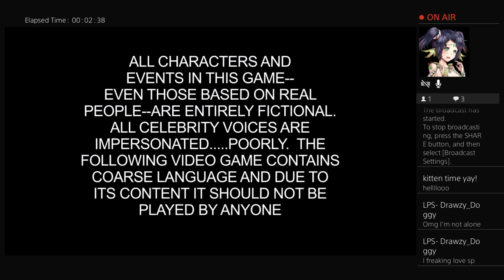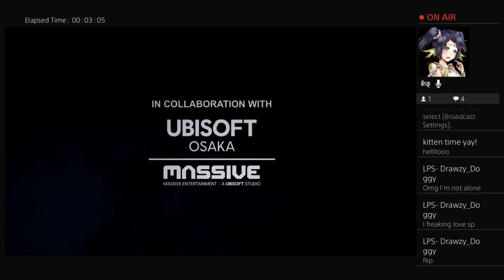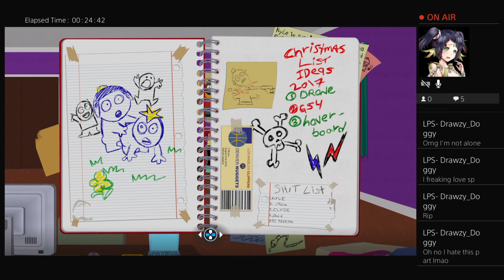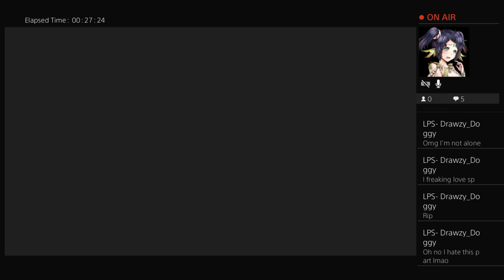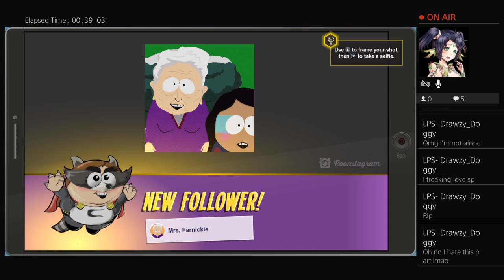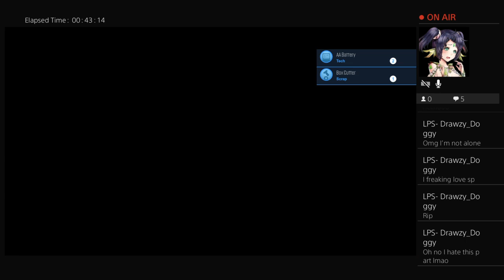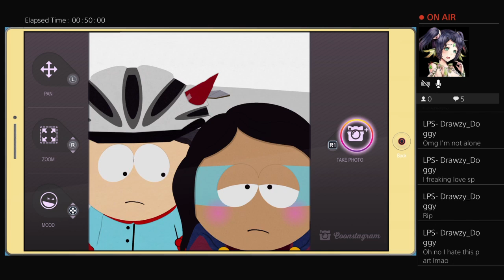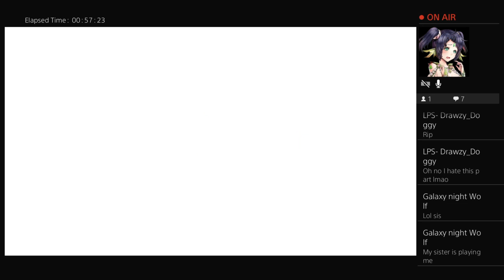The fractured but whole gameplay (This is DLJ i'm doing this if you want galaxy text in chat go down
Ill give galaxy the headset thank you!